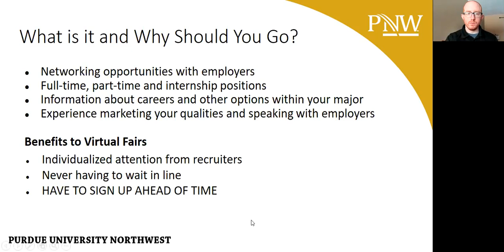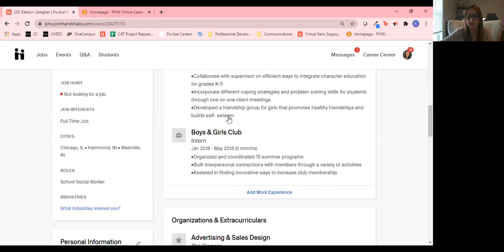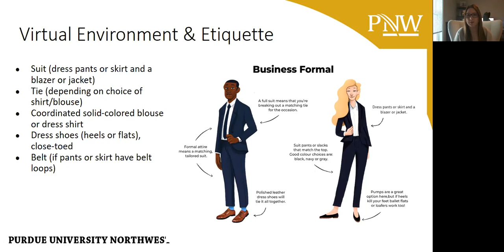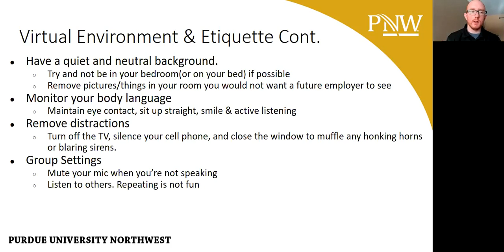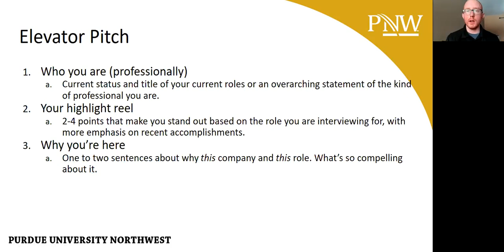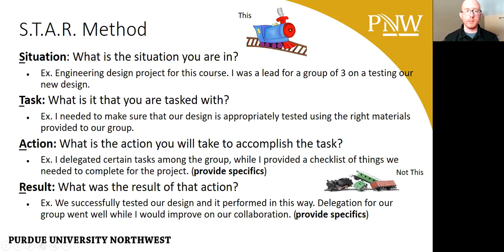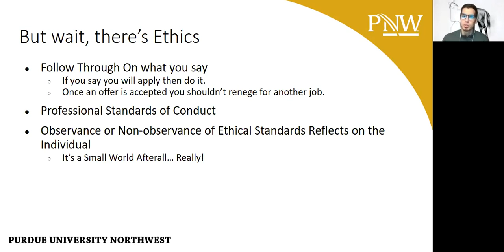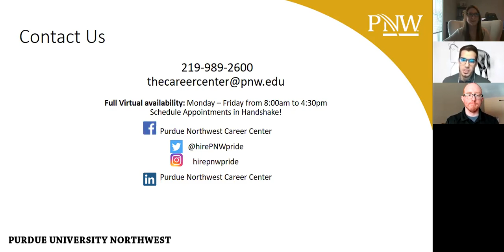Career Fair Prep-Spring Career Expo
Interested in the Career Fair by not sure how to register or prepare? Check out our video as we discuss how to register, how to create your schedule as well as action steps to do before, during and after the fair.